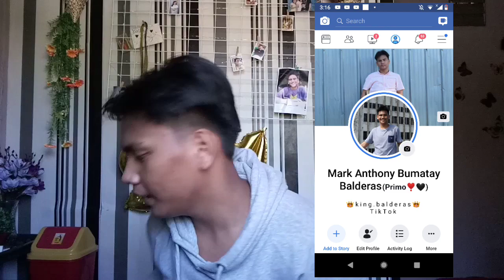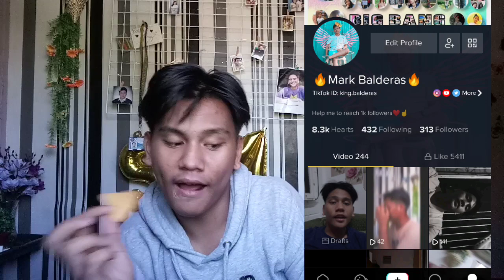MUKBANG + Q&A | Mark Balderas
Hope you enjoy my another vlog kahit sobrang tagal ko ng di nag upload ng content🔥

Follow me❤️
Facebook : Mark Anthony Bumatay Balderas